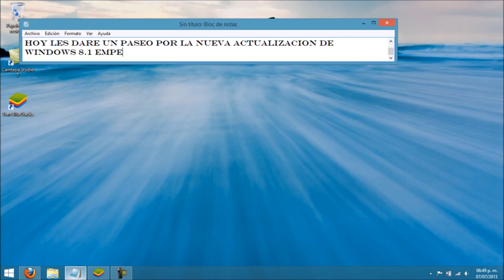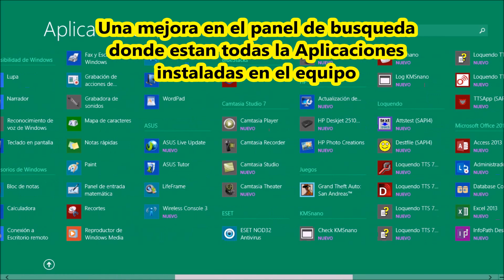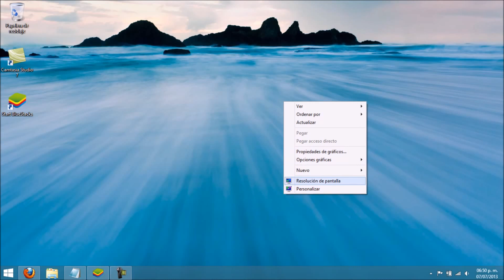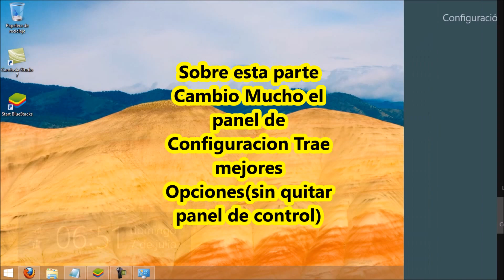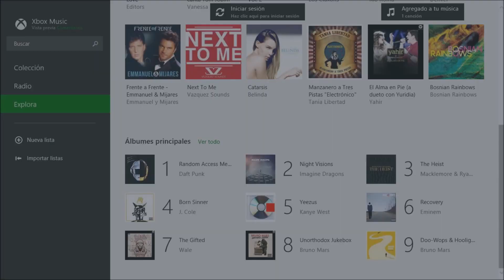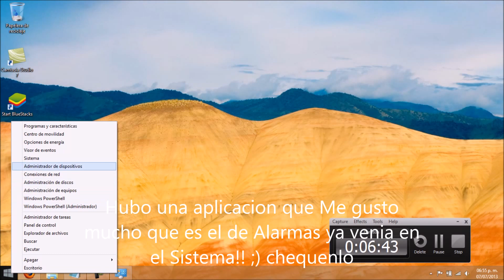Un paseo Por WINDOWS 8.1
Aqui les dejo los link